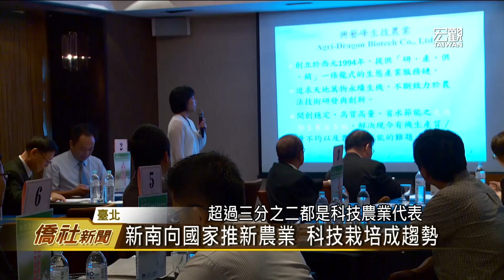2017新農業僑商企業家邀訪團—宏觀僑社新聞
為了促進臺灣與海外企業的農業技術合作與發展，僑委會特別邀請優秀的，海外華僑企業邀訪團，在臺灣展開為期五天的技術參訪，僑委會更邀請了13家臺灣在地的企業，與僑商們面對面媒合。

臺灣宏觀電視孫濬 黃亦中
臺北採訪報導

➨更多宏觀影片：
《新聞類》